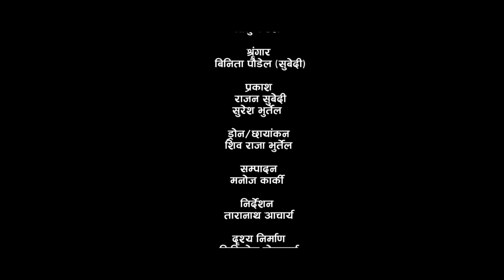Nepali Lok Bhajan | Hari Ramalai | लोक भजन हरि रामलाई | Surya Khadka & Janu Kandel & Jeewan Sahani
Watch New Nepali Lok Bhajan Hari Rama Lai 2021, A Song by Surya Khadka & Janu Kandel, Penned By Shiva Akheli & Featuring Jeewan Sahani & Janu Kandel only on Surya Khadka's official YouTube Channel.

🎧 Audio Credits:-

Song:- Hari Ramalai
Vocal:- Surya Khadka & Janu Kandel & Prema Rana & Rupi Sinjali Magar
Lyrics:- Shiva Akheli
Music Arrangement:- Bishwas Nepal
Mix & Mastering:- Khadka Bajurali
Studio:- Malashree

🎬 Video Credits:-

Director / Choreographe:- Taranath Acharya
Artists:- Jeewan Sahani & Janu Kandel
Cinematography:- Shiva Raj Bhurtel
Light:- Rajan Subedi & Suresh Bhurtel
Edit:- Manoj Karki
Post Production:- Liminos Postwork